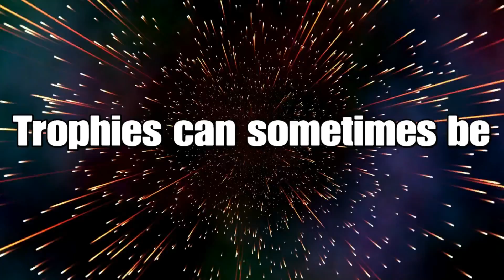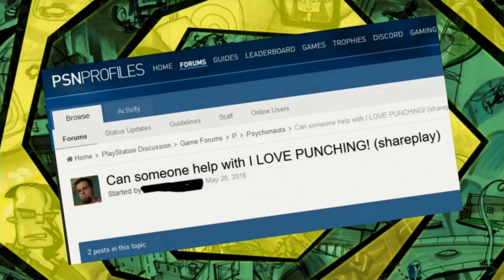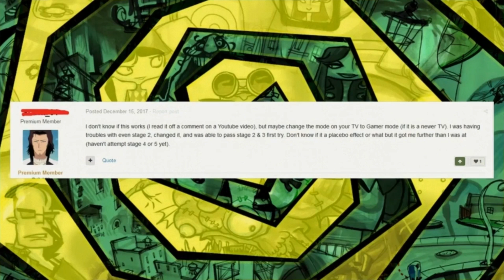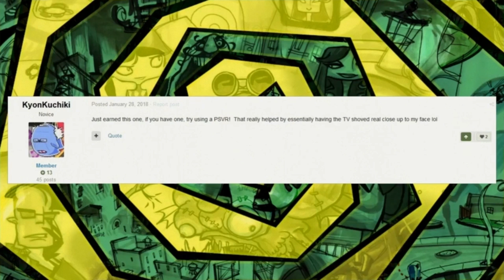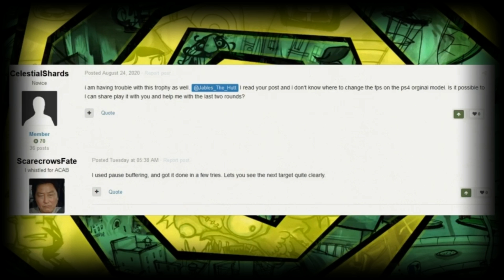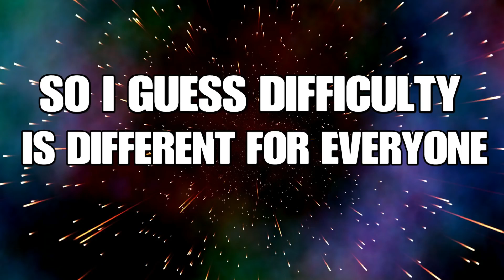The I LOVE PUNCHING Trophy in PSYCHONAUTS is BULLSHIIIIIT... OR IS IT? - TOBPT #99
The I LOVE PUNCHING Trophy in Psychonauts requires you to complete the Punching Mini Game, which is a simple Shooting...Or rather Punching Gallery type minigame..It is a Trophy that sounds simple yet seems to have a lot of HYPE surrounding its difficulty online. Yet When it came to unlocking it, well I found it really easy...
So on Todays TOBPT I talk about a Trophy that FAILED to live up to the HYPE.

THAT ONE BULLSHIT PLAYSTATION TROPHY # 99
I LOVE PUNCHING Trophy in Psychonauts 1 on PS2 via PS4

The 100th Episode is Next!!!